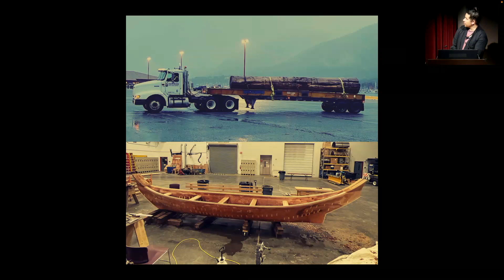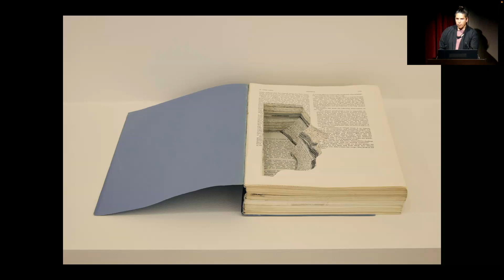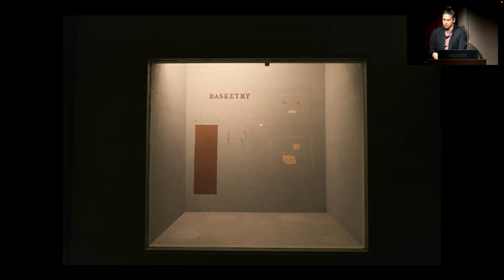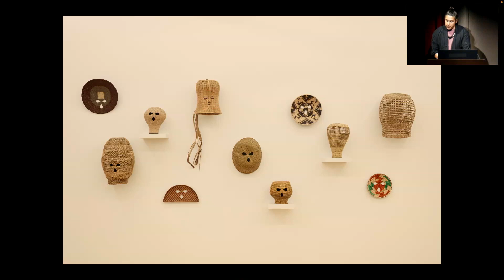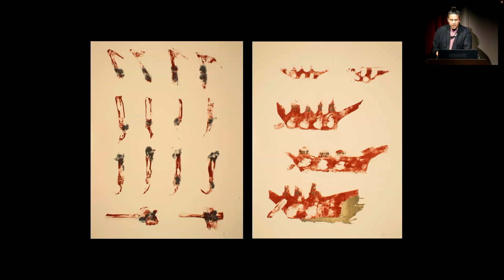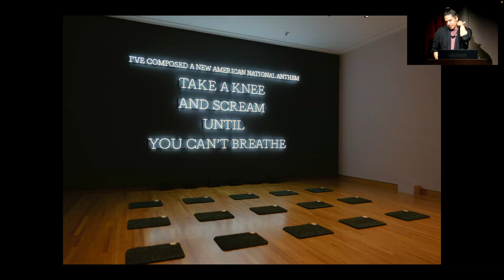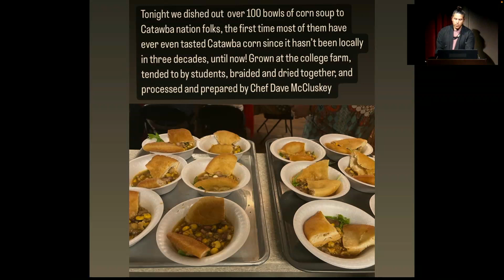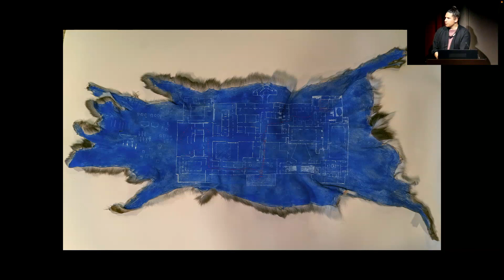SAM Talks: Nicholas Galanin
Join us for an artist talk with Tlingit and Unangax artist Nicholas Galanin, whose new work, "Neon American Anthem", was recently installed as part of "American Art: Stories We Carry". The work creates an intersectional space for catharsis; to mourn the loss of lives, freedoms, and safety for people and lands subject to American violence, and to protest continuing oppression. Galanin will speak about the work and his perspective on participatory art as part of his practice.

Lecture recorded on August 27, 2023